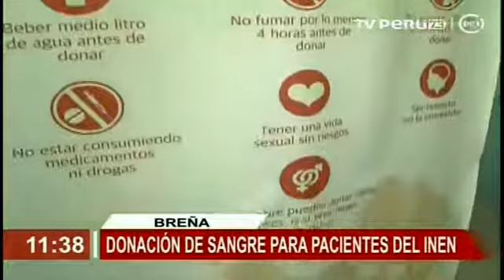TV PERÚ - Campaña donación de sangre con la municipalidad de Surco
Niños, niñas, adolescentes, pediatría, hospital.